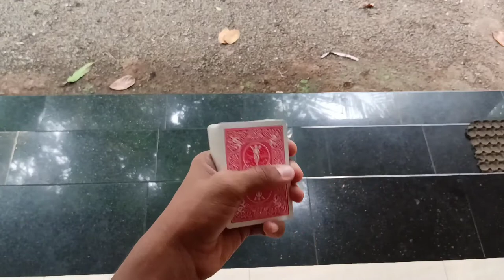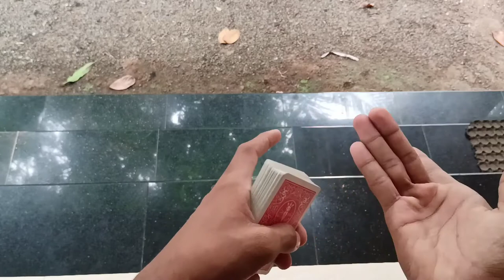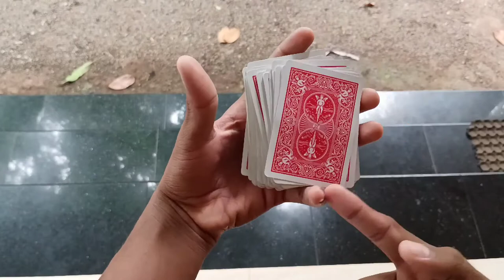Anaconda cardistry tutorial in malayalam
query solved
cards
cardistry
cardistry tutorial
cardistry tutorial in malayalam
anaconda cardistry
anaconda cardistry move tutorial
anaconda cardistry move tutorial in malayalam
card yak
shorts